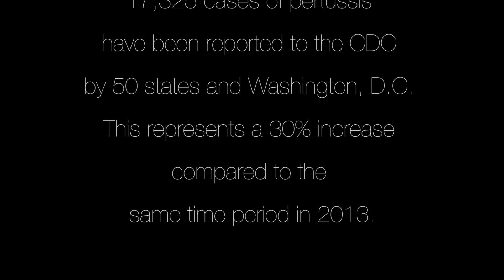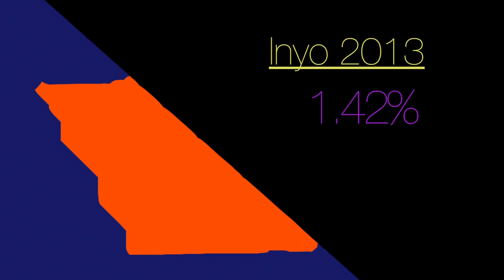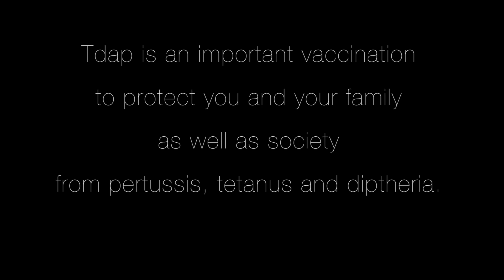Vaccine Preventable Diseases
This project was completed by pharmacy students at the University of Rhode Island. Please note that the information contained in this video has not been reviewed by the Scientific Advisory Board at Voices for Vaccines.